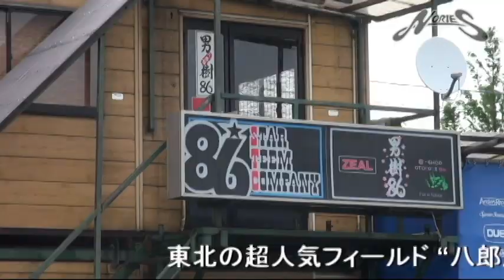ノリーズ フラチャット スーパーテクニック 三上哲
東北のメジャーフィールド“八郎潟”で2013年より開催されているトーナメント“HBA”。その初代A.O.Yを獲得した三上 哲（みかみ あきら）が、マディシャローゲームを攻略するために考案したフラチャットのチューニング方法と使い分け方を解説します。ノリーズホームページ